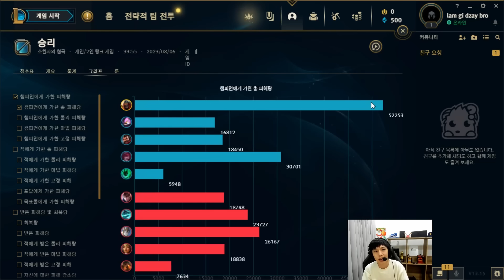ONZED VÀ LỐI CHƠI ZED FULL SÁT LỰC 'HACK' HỒI CHIÊU DẤU ẤN TỬ THẦN VỚI TRANG BỊ NGUYÊN TỐ LUÂN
Chúc các bạn xem vui vẻ
► Lịch Live:
*22:30-23:30 hàng ngày trên Youtube
*23:30-02:00 hàng ngày tại